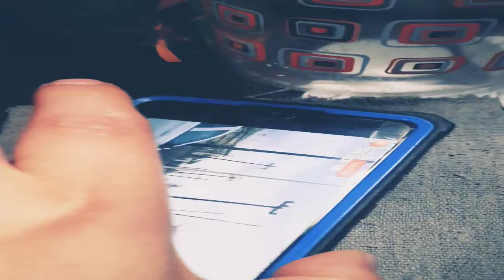el gato viendo videos en youtube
Para apoyarme mira los videos y comparte muchas gracias a todos.